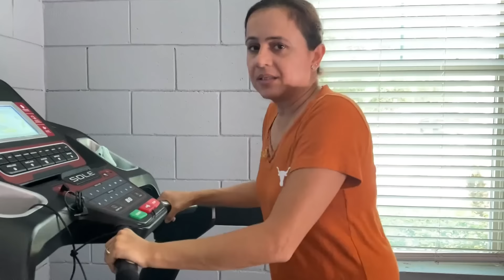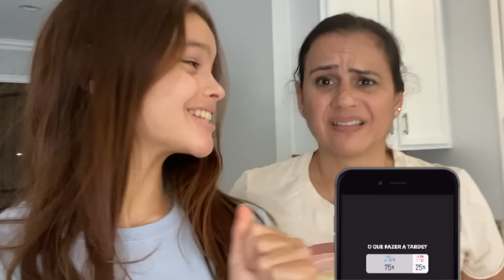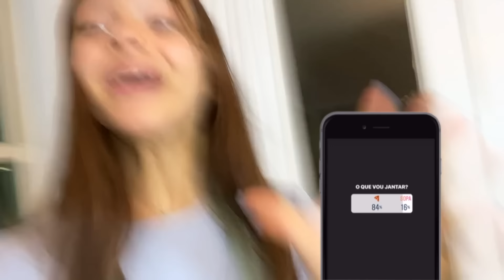UM DIA INTEIRO DECIDIDO PELAS ENQUETES DO INSTAGRAM!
VOCÊS DECIDIRAM NOSSO DIA INTEIRO PELO INSTAGRAM!
Gente vocês decidiram o nosso dia pelas enquetes do instagram. Querem ve o que voces escolheram?